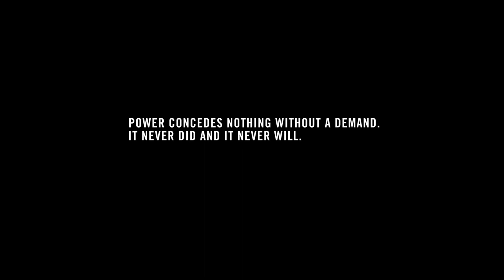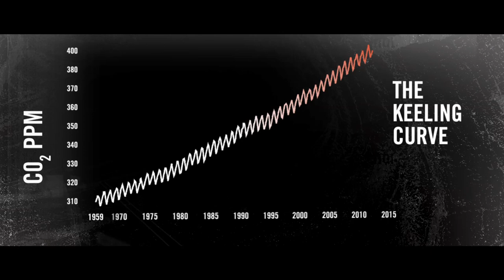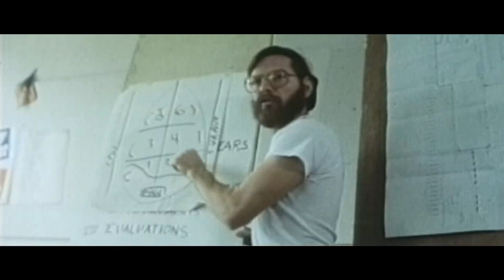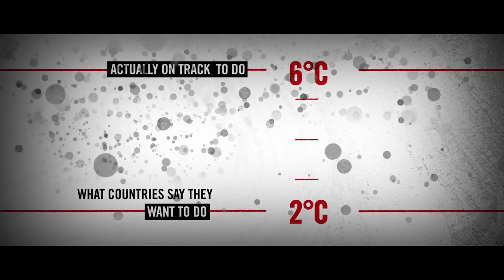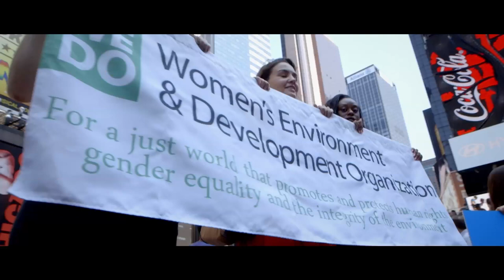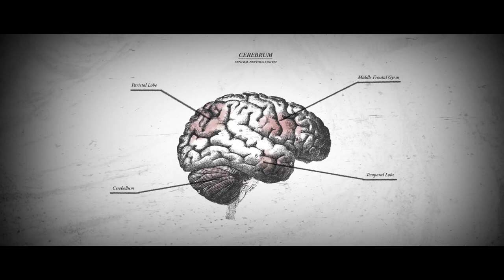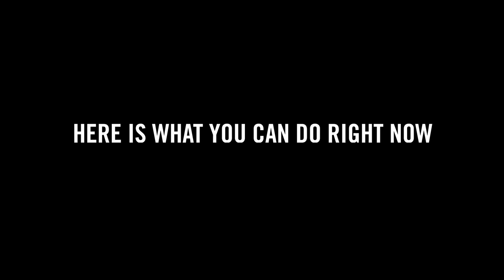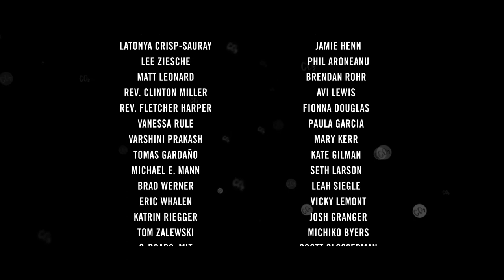DISRUPTION - Earth is Bleeding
In the lead-up to the largest climate mobilization in history, DISRUPTION weaves together the science, politics, and psychology of our collective inaction to address the greatest ecological, social and moral challenge of our time. A who's who of climate and social justice crusaders delivers a stirring and clarion call for this unique tipping point moment - we're the first generation to feel the consequences of climate change, and the last generation that can do something about it.
Credits
A PF PICTURES Production
Produced & Directed by KELLY NYKS & JARED P. SCOTT
Executive Producer JON WARNOW
Edited by NATALIA IYUDIN
Director of Photography TAD FETTIG
Original Music by MALCOLM FRANCIS
Animation Direction by EVE WEINBERG
Associate Producer & Additional Editing HYPATIA PORTER
Animation by HALA ALHOMOUD | MADELINE QUINN
Associate Producer ZOE COUACAUD
Production Coordinator KAYCI ROTHWEILER
Additional Cinematography by MIKE MCSWEENEY, IAN COOK, ANDRE DAHLMAN, DAVID OHANA, NIKKI BRAMLEY, ANDREW BAKER, DAVID HICKS
Color by JORDAN BRAMLETT
Assistant Editing by SHAHEEN NAZERALI
Audio Mix by MATT ROCKER & IAN STYNES
Research Coordinator ANDY DELOACH
Production Assistant REED YURMAN